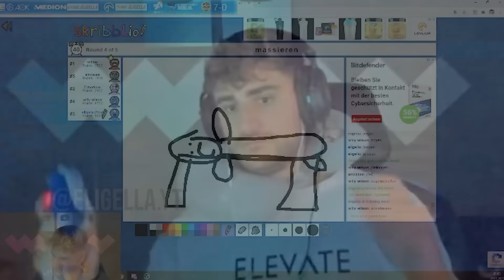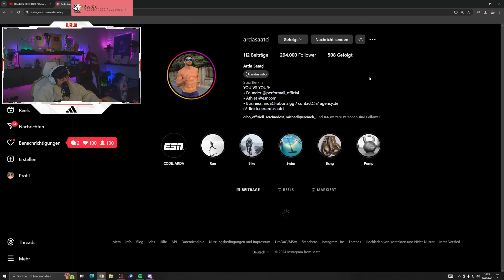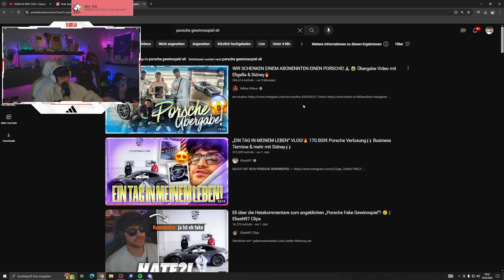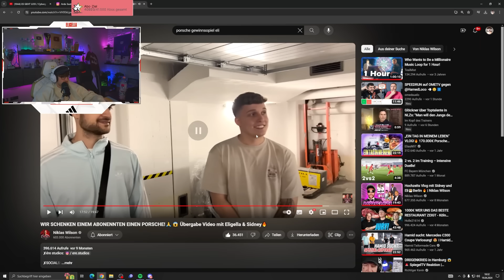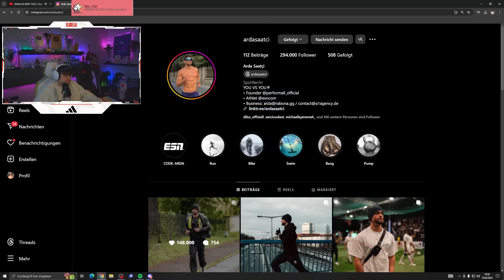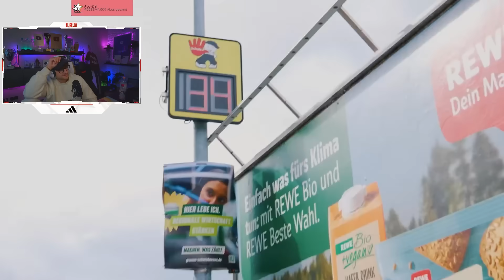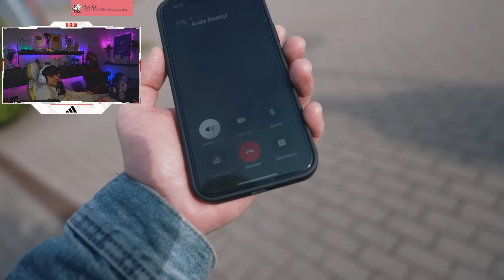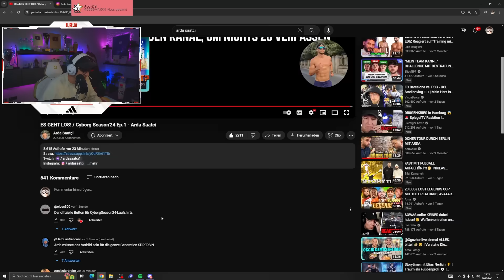ARDA LÄUFT VON BERLIN BIS NACH NEW YORK!😱🏃🏻‍♂️ ELI reagiert auf EPISODE 1 - CYBORG SEASON 2024🔥🦾